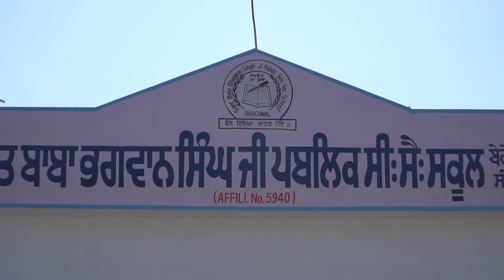ਦਸਵੇਂ ਪਿਤਾ ਦਾ ਹਾਲ ਸੁਣਾਇਆ ਨਹੀਓ ਜਾਂਦਾ || Dasve Pitaa Da Haal Suniyaa Nehio Jandaa - School Students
ਕਵੀਸ਼ਰੀ ਜੱਥਾ || ਸੰਤ ਬਾਬਾ ਭਗਵਾਨ ਸਿੰਘ ਜੀ ਪਬਲਿਕ ਸਕੂਲ - Kavishari Jatha, Sant Baba Bhagwan Singh Ji School